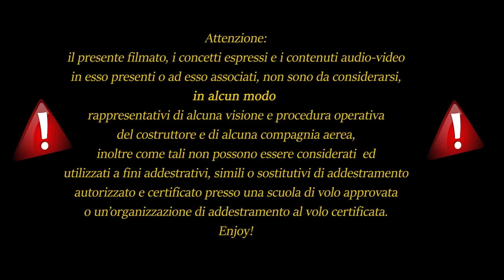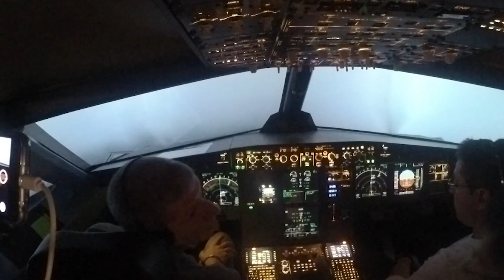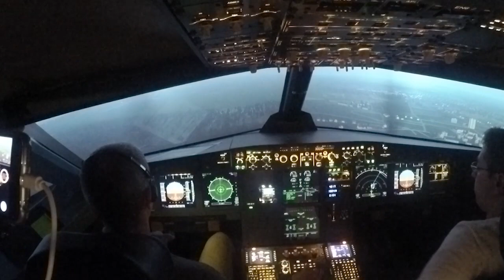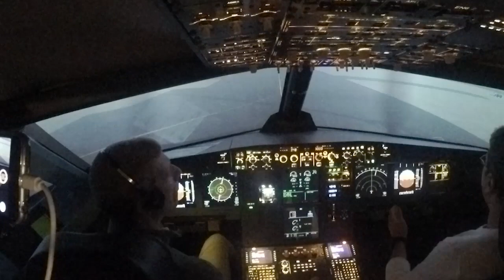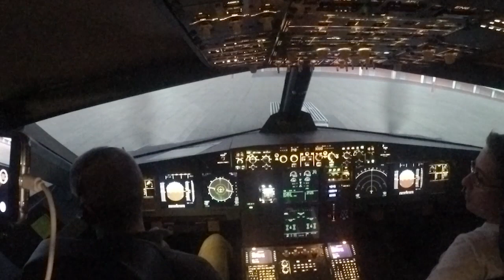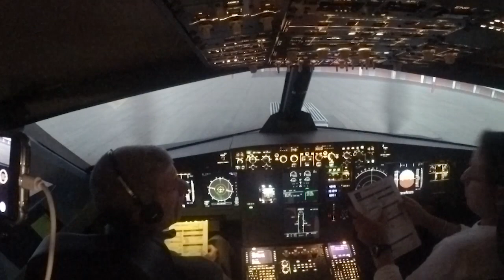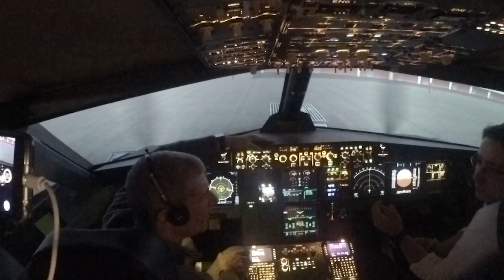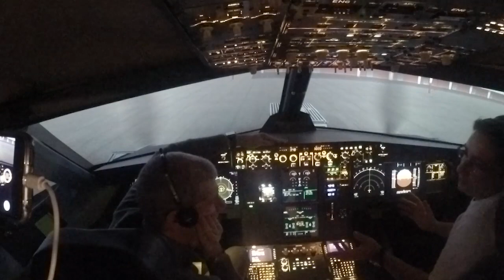Fabio - Stefano "Discesa-Atterraggio" #4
Vig Project vi presenta l'ultimo video della serie girato nel simulatore A320 del nostro partner Flightsimservice!
In questo video Stefano affiancherà Fabio nelle fasi di avvicinamento ed atterraggio a Milano Malpensa.
Potrete vedere i flow e le configurazioni dell'aereo nelle varie fasi fino al parcheggio ed allo spegnimento dell'aeromobile!
Ancora una volta ringraziamo Stefano per il tempo dedicato!

Volareitalianogroup Vig
Italyatcontroll
737 Training
A.S. Racing ON3
PitLane TV